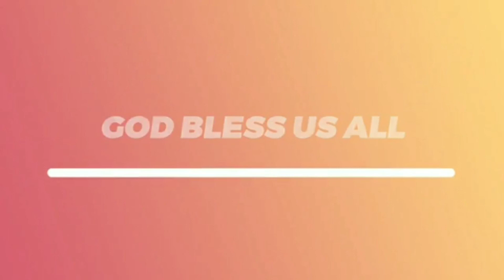6 - Specific Outreach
An 18 Days Devotional Lesson Series on MISSIONS MINISTRIES -
LESSON 6 - OUTREACH INTO SPECIFIC PLACES AND COMMUNITIES ...